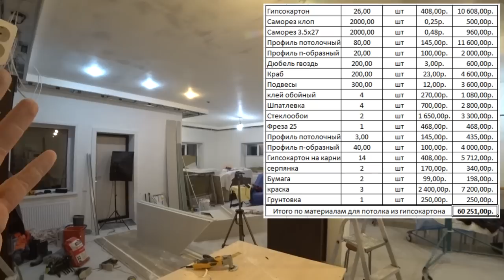Фрезерованный парящий карниз с теневым швом и подсветкой из гипсокартона своими руками + смета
Сегодня раскрою суть своего строительства потолка, думаю многие и так давно догадались, но все же! Парящий карниз со светодиодной подсветкой.

Так же оставляю ссылку на наше новое приобретение для дома!
Газонокосилка бензиновая HUTER GLM-6.0 SP